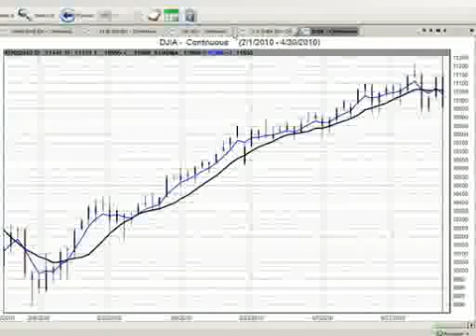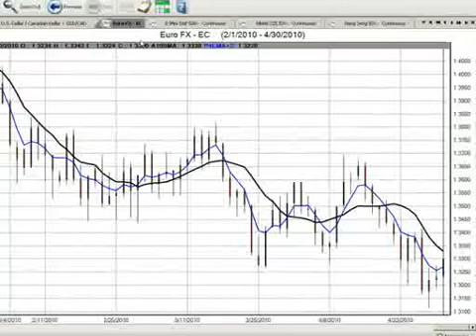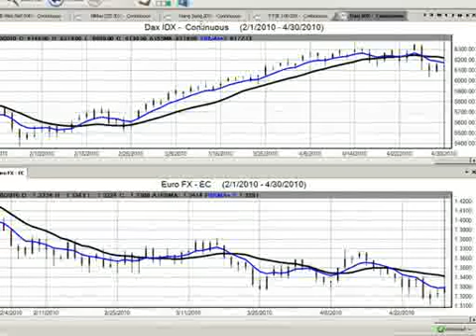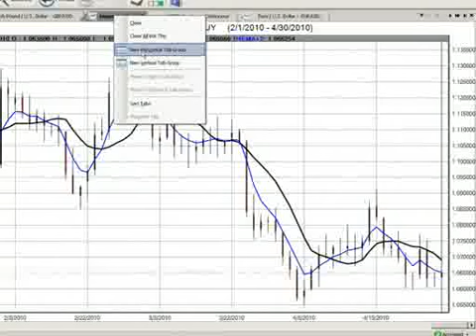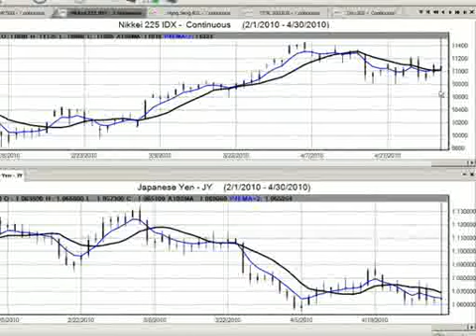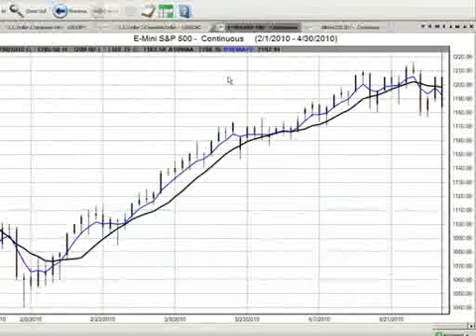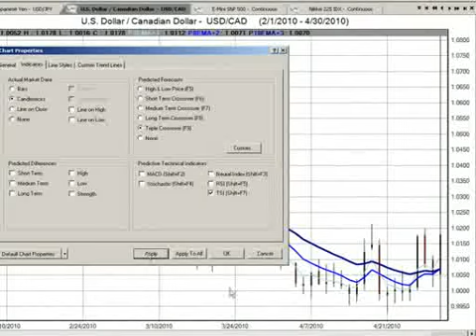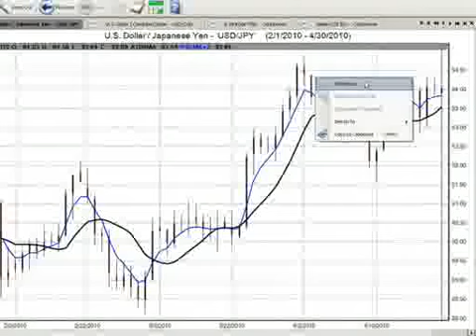Part 2/4: Forex Outlook for May 3, 2010.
A detailed review of the volatile week ahead in the Forex market including a look at the global indices and the main commodity and currency futures that will effect trading.